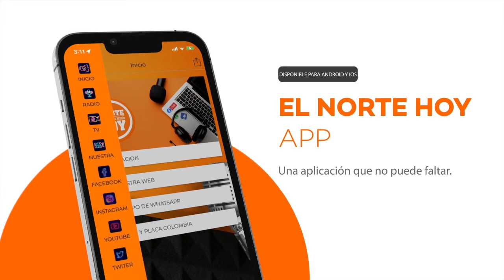El sicariato en el departamento de Risaralda, sigue cobrando muertes.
Todo ocurrió el pasado miércoles en la tarde en una populosa calle del sector de los 2.500 Lotes, en la ciudad de Pereira.

Lo que se conoce es que el hombre caminaba junto a su pareja y ambos se dirigían a su casa, cuando fue abordado por un desconocido que sin mediar palabra lo atacó con arma de fuego, disparándole en varias ocasiones produciéndole heridas mortales a él y la pareja del mismo, la mujer fue llevada a un centro asistencial, mientras el hombre no alcanzó a ser auxiliado, pues falleció justo donde cayó después del brutal ataque.